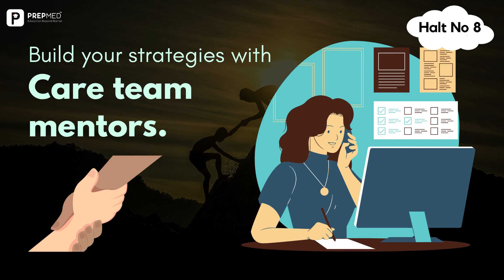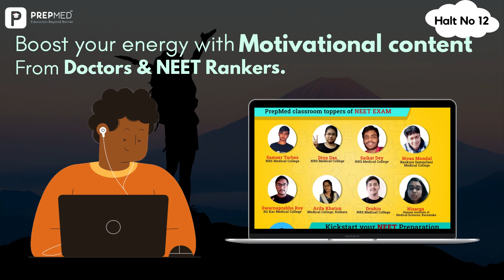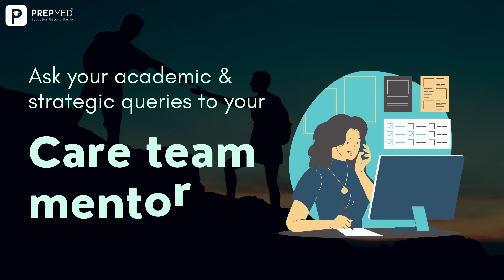A day as a PrepMed Power II Education Beyond Barrier II Qualified content II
In this video all NEET aspirants will get an outline idea how the experienced team of Doctors and NEET experts of PREPMED will handhold to shape your success till end.
Watch this Video to know some of the best tricks to solve questions as well as to crack NEET
NEET  is National Eligibility Entrance Test For UG students to pursue courses like MBBS/BDS/BAMS/BHMS
NEET syllabus contains three subjects Physics of 180 Marks, Chemistry of 180 Marks, Biology of
360 Marks
You can also enroll for PrepMed Subscription a Utilize the benefits
1. Learn from Doctors and Engineers
2. Real-time introductions with teachers limited students
3. One Subscriptions Unlimited Facilities
4. Personal Mentorship and Orientation